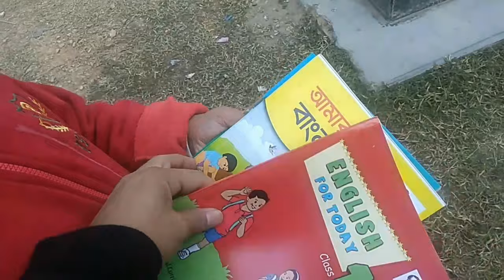Rajshahi University School class 1 free new book 📚 collection 2021